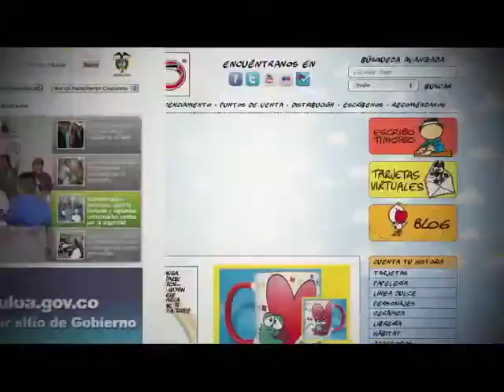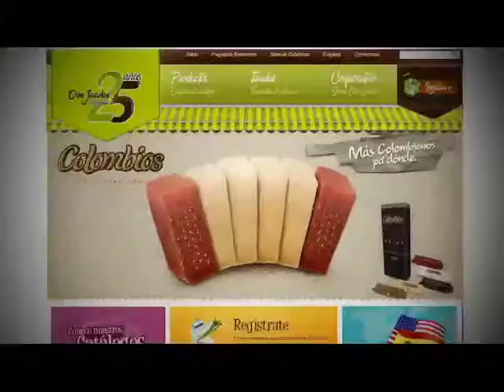Premios Colombia en Línea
La Cámara Colombiana de Informática y Telecomunicaciones (CCIT), el Programa Gobierno en línea del Ministerio TIC y la Casa Editorial El Tiempo premiaron los mejores sitios Web en el país.